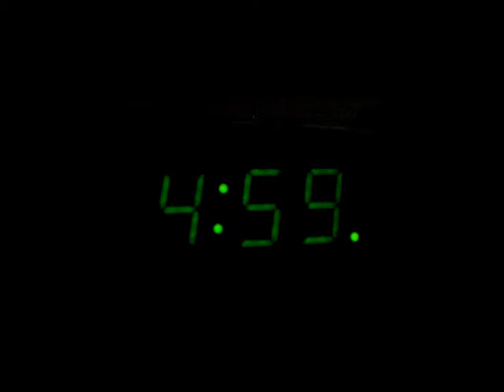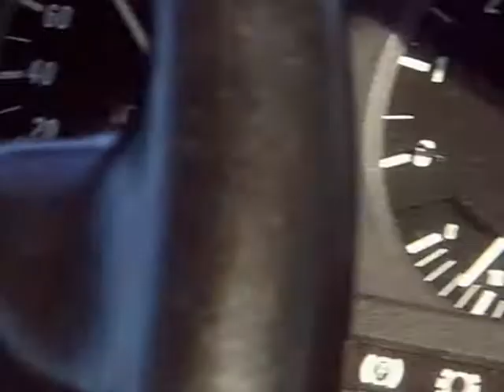BMW Team Konin Majówka z BMW Toruń 2012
Ogólnopolski Zlot BMW